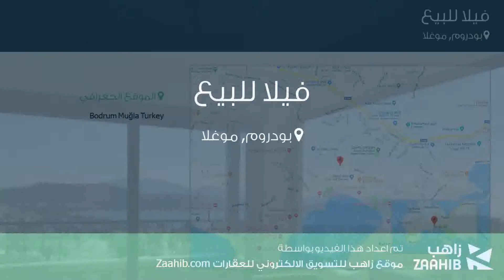فيلا للبيع في شارع عدنان منديريس كاديسي, بودروم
تفاصيل العرض:-

رقم: 3854101

ميزات:-

3 الغرف, 2 غرف أخرى, 2 عدد دورات المياه, 1 سعة مرآب السيارات, 2 عدد الأدوار, 2009 سنة البناء, كهرباء, تكييف, مطبخ مجهز, , سكني, حديقة, صالة